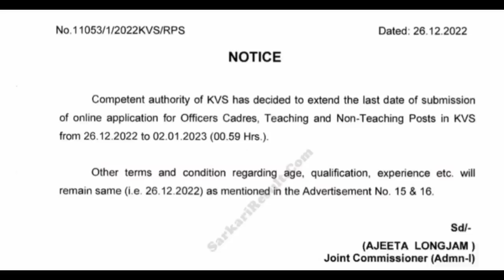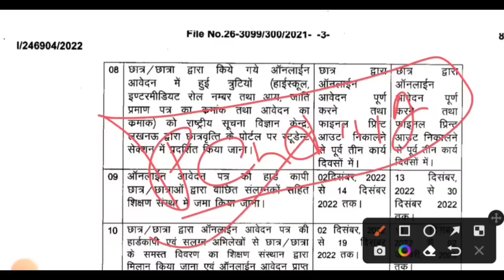BREAKING NEWS/KVS भर्ती खुशखबरी /up scholarship latest news/kvs vacancy